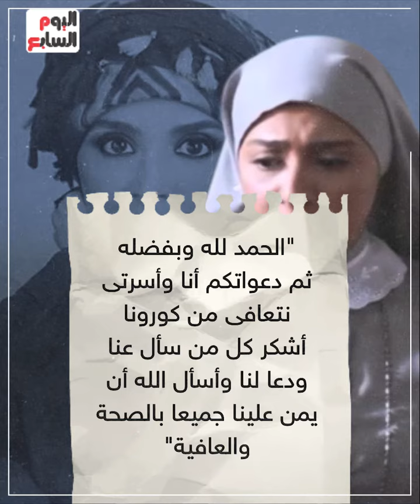ادعوا لأمى.. نجل الفنانة حنان ترك يطلب الدعاء لوالدته بالشفاء